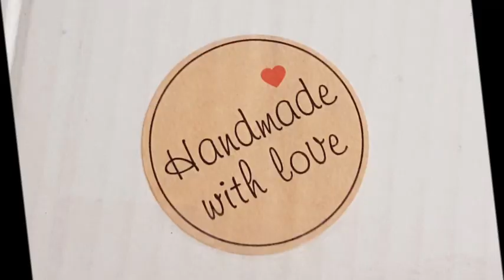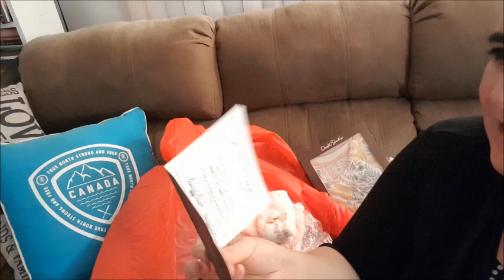🌷AZALEA by Laura Lee Eagles BOX OPENING! Come See what she looks like!!